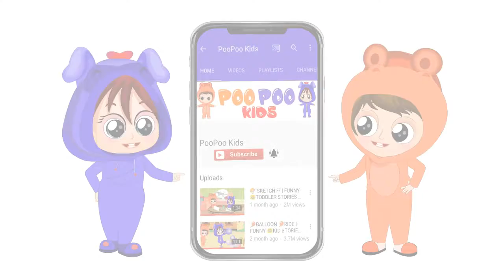287 Team Work Union Strength Educational video for kids